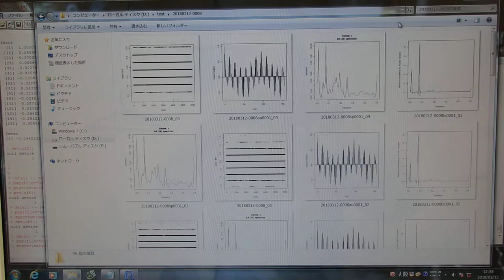表面弾性波を利用した、超音波制御技術 ultrasonic-labo